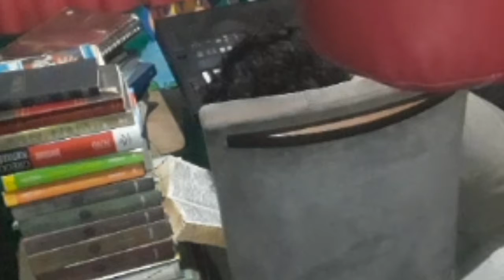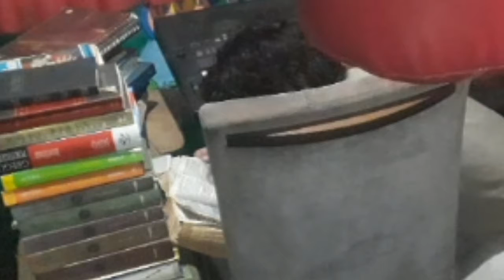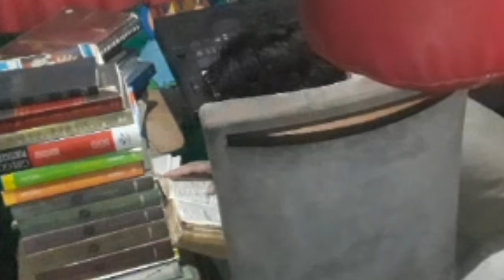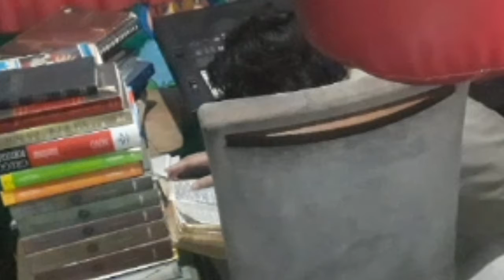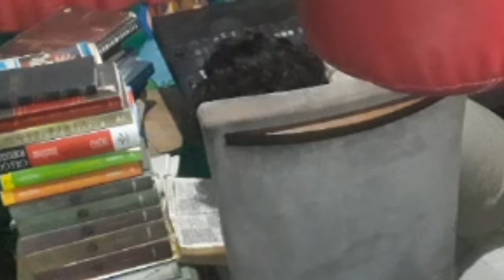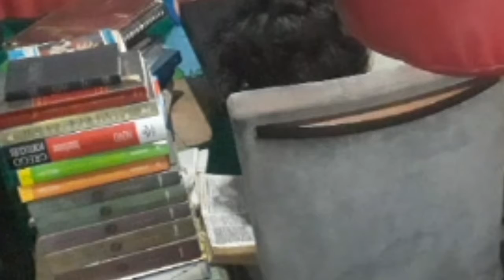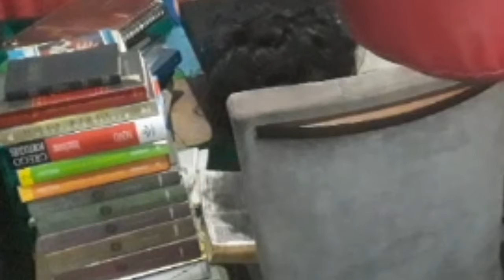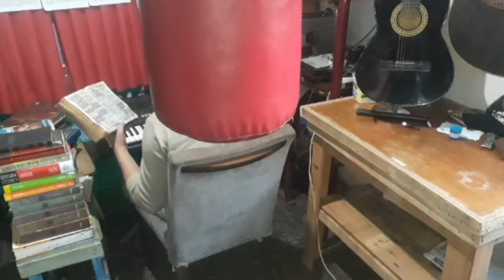060# Devocional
Santos e Doces convites - Estevão Daniel. Página 404

00:00 - Início

26:38 - João 15 com melodia do Hino da Harpa Cristã - Satisfeito com Cristo

34:44 - Harpa Cristã - Adoração Reconhecida